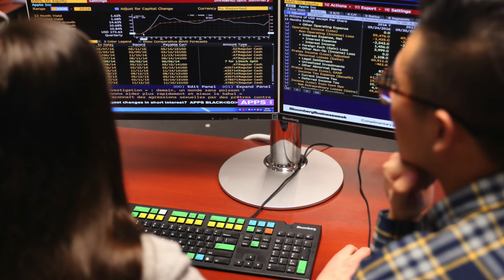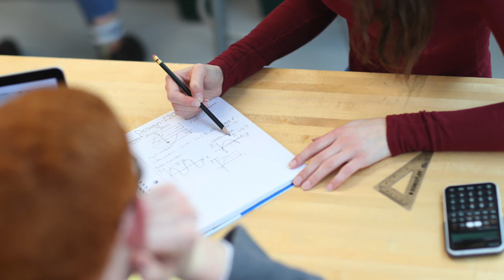Graduate Studies at Dalhousie University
With a rich academic culture, spirit of innovation, constant cutting-edge research and investment in their ideas, graduate students at Dalhousie University flourish in their academic and career goals while making meaningful contributions to the community.